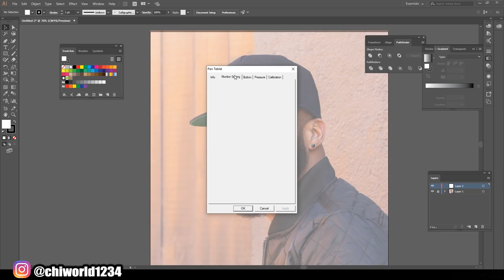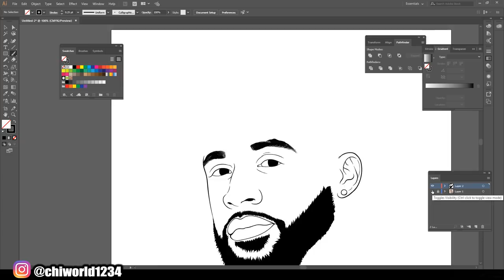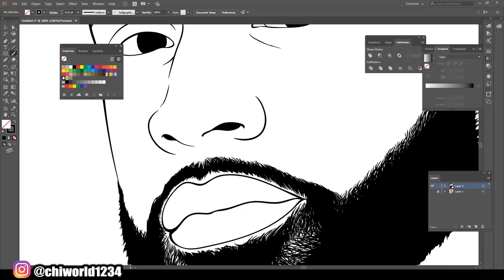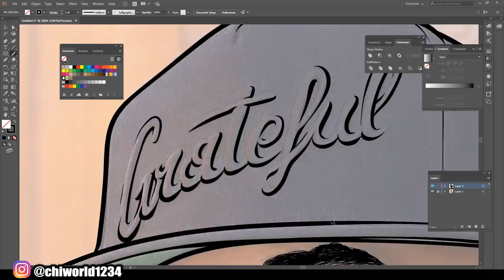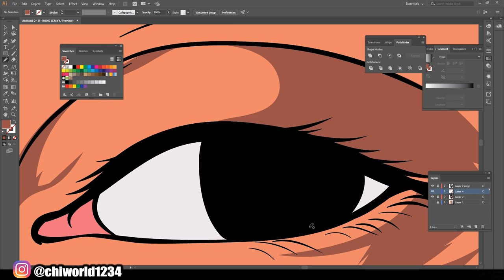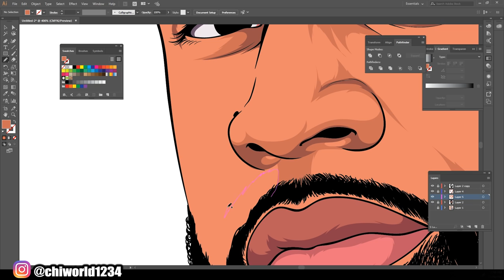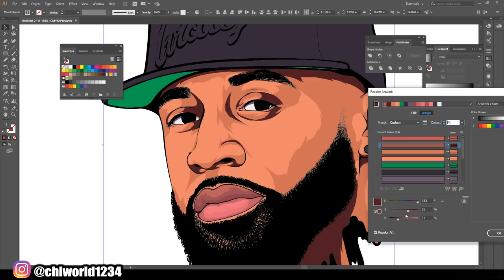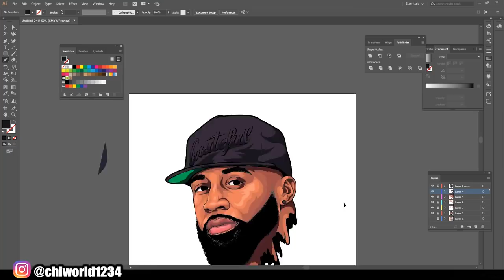SpeedArt For Customer / Adobe Illustrator 2019